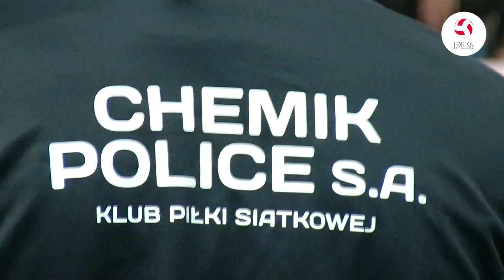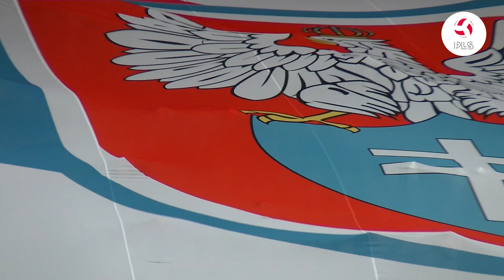Grupa Azoty Chemik Police górą w Legionowie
DPD Legionovia dzielnie walczyła z faworytem z Polic, ale po dwóch wygranych setach nie była w stanie nic więcej zrobić. Zawodniczki drużyny Grupa Azoty Chemik Police w świetnym stylu wygrały trzy partie i zanotowały drugie zwycięstwo w tym sezonie Ligi Siatkówki Kobiet